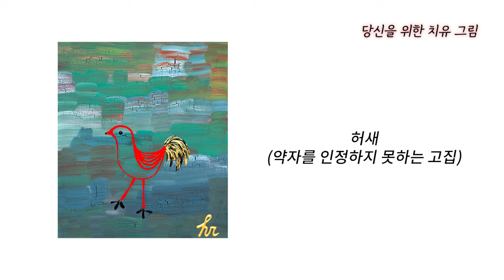[사랑세션💓] 현실에서 사랑과 미움 제대로 쓰기